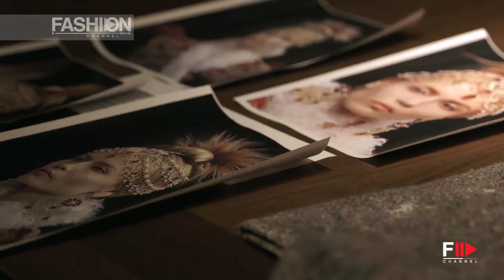ALEXANDER McQUEEN Savage Beauty by Fashion Channel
The best videos, the most exclusive moments of the international runway since 1982 until now, of the most representative fashion weeks of the world. Backstage secrets, insights make-up and hair style, curiosities from the fashion world, celebrities, photo shoot, designer and model clips, red carpets and gossip, parties, obviously besides the shows of all the top designers.